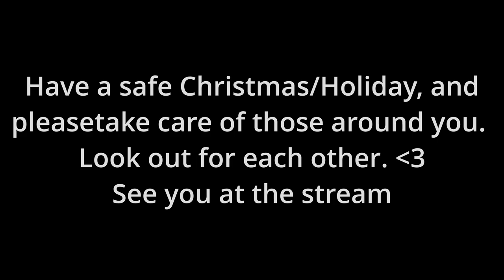2020 : A year of Reflection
2020 has been a wild year, so I figured for my annual end of year video it's time to reflect on the interesting year it's been and how we can be better and improve ourselves for the future.